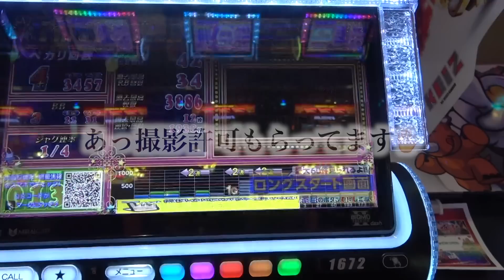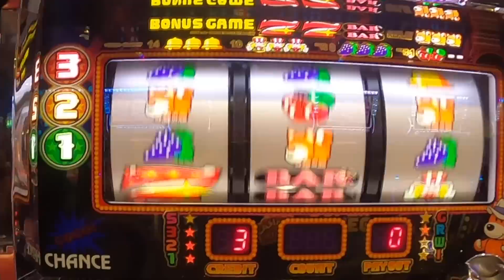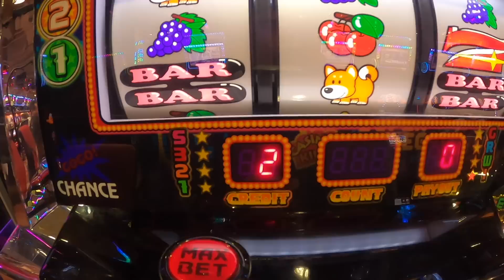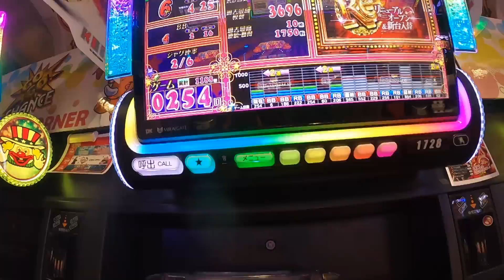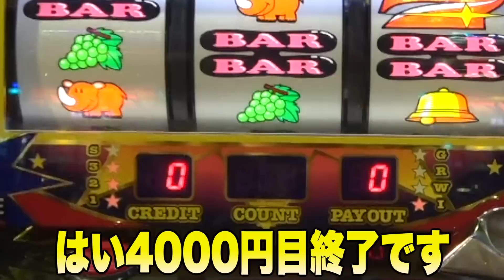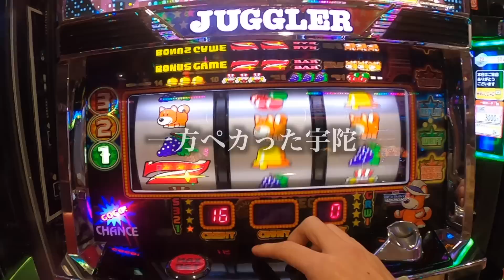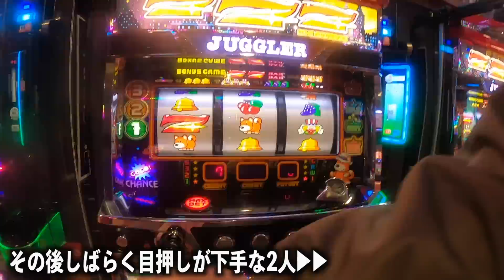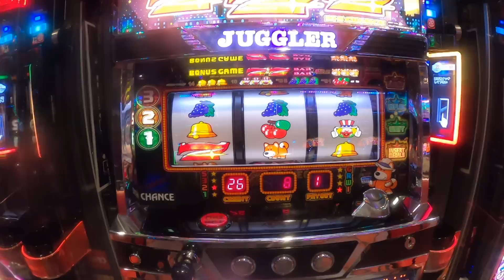【パチスロ】底辺の金なし2人でジャグラー対決したら脳汁出まくったwww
いや〜やっぱりジャグラーって最高っすね!!
アイツが光る時、なぜか初恋を思い出すんですよね！！何でだろう、、
俺の人生こんなはずじゃなかったのに、、、、、(T ^ T)
でもまだ負けてません!!今からのし上がるためにも俺達はヤツを光らせ続けます!!!もう何言ってるかわからんw w w w w
てことで太りすぎたし、ジャグラー打ってジム行ってサウナ行ってくる!!!